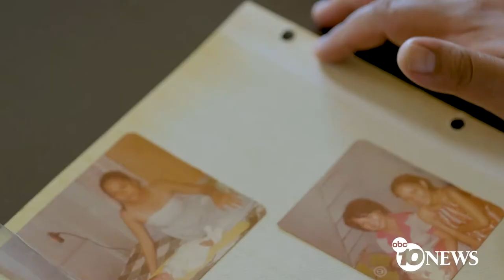EVAN CRUZ_Prematurity and March for Babies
Executive Chef, Evan Cruz - March of Dimes volunteer